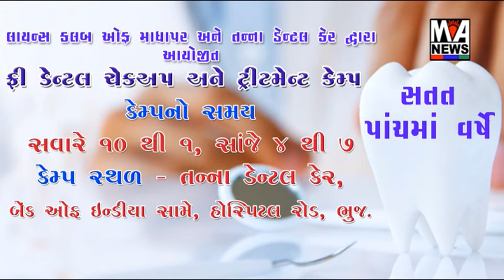RTO કચેરીમાં બેકલોગ એન્ટ્રી કરી ૫૦ થી વધુ કારના ટેક્સની ઉચાપત..